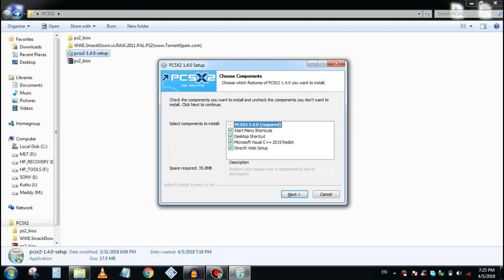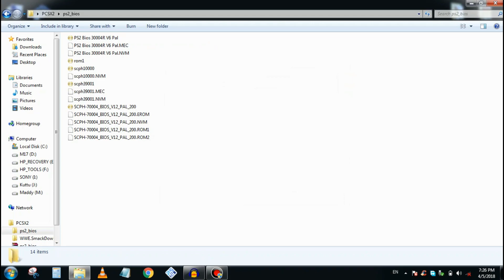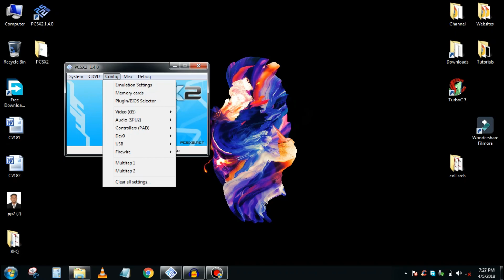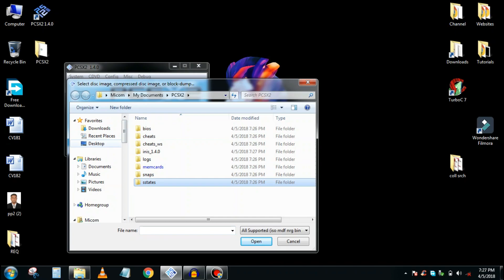How to install PCSX2 in தமிழ் [EP.5]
வணக்கம்  மக்களே
This is video how to install PCSX2 and play games.